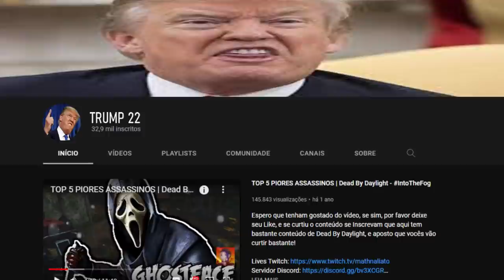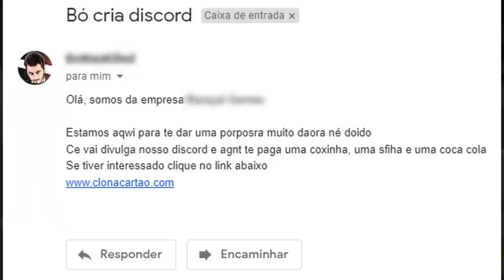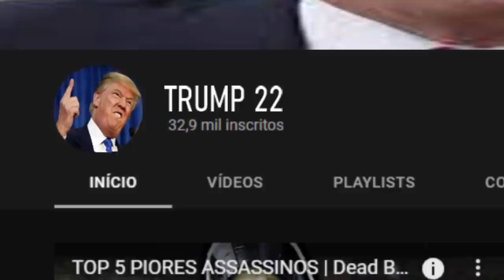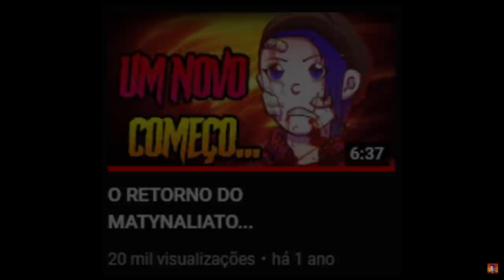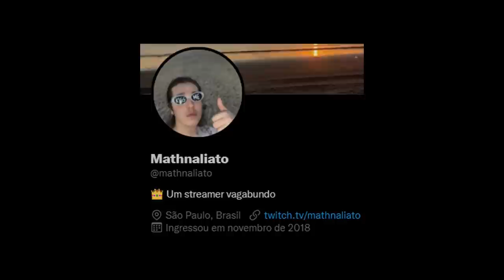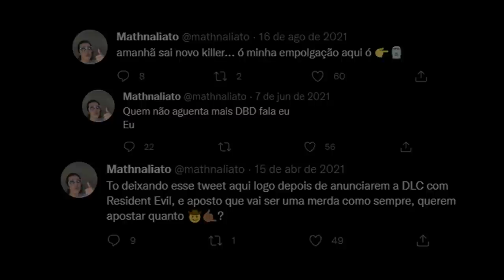O Que Aconteceu Com o Mathnaliato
Onde anda? O que ele faz, será que ele vai voltar? Não vamos tentar responder todas essas perguntas nesse vídeo que foi pedido nos comentários. Qual o paradeiro do Matynaliato?

Minha configuração:
Microfone Fifine (K678) - amzn.to/3jCKXuP
Placa de vídeo - amzn.to/3lJneMg
Mouse G202 - amzn.to/3CwakqQ
Teclado Warrior - amzn.to/3iunPPW
Monitor - amzn.to/2VA24pk
Processador i5 - amzn.to/3Ap1Q2W
Memória 16gb (8x2) - amzn.to/3xtL7tv
SSD corsair - amzn.to/3xvU7yu
HD externo - amzn.to/2VzIauA
Placa mãe - amzn.to/3xwN4Fu
Gabinete - amzn.to/2X8Q9iL
Ringlight - amzn.to/3lG6rtt
Softbox - amzn.to/2Vz7noZ
Luminária - amzn.to/3iwgiQB